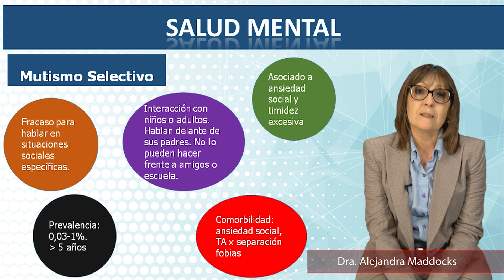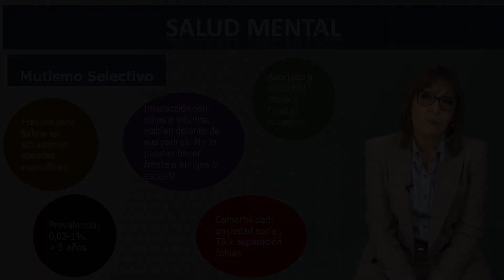8- Mutismo selectivo | Trastornos de ansiedad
Presentación del Módulo Trastornos de ansiedad por la Dra. Alejandra Maddocks

13- Trastorno de ansiedad generalizada
14- Trastorno de estrés agudo
15- Trastorno de estrés postraumático
16- Trastorno de adaptación
17- Trastorno mixto ansioso depresivo
18- Trastorno obsesivo compulsivo
19- Diagnóstico diferencial
20- Estrategias terapéuticas
21- Psicoterapia cognitivo conductual
22- Tratamiento farmacológico
23- Psicoeducación
24- Intervenciones al estilo de vida

Amplía tu conocimiento con nuestros cursos especializados.